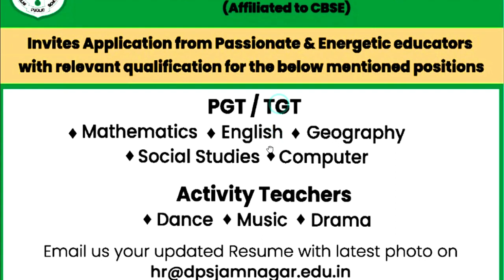DPS मे शिक्षक बनने का सुनहरा मौका | FRESHER ELIGIBLE | बिना फीस के अप्लाइ करे | सैलरी-80000